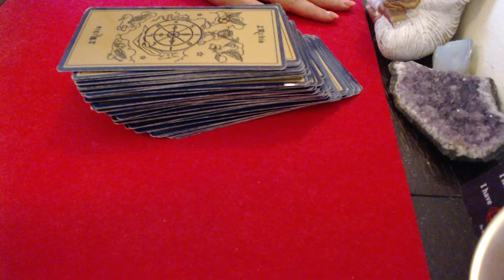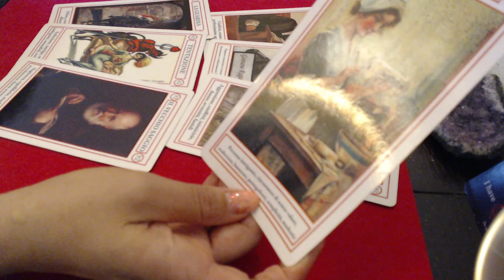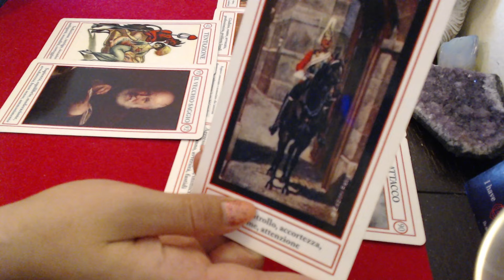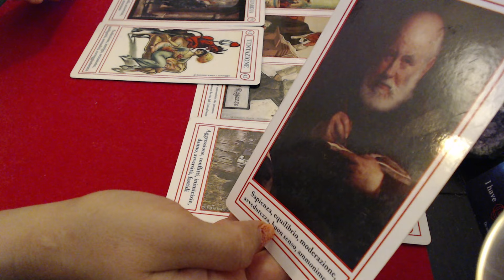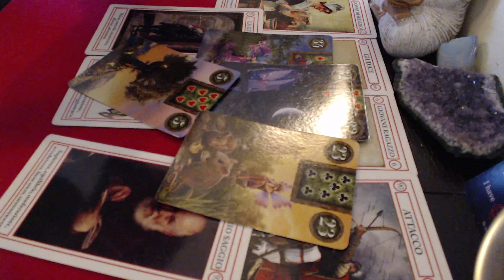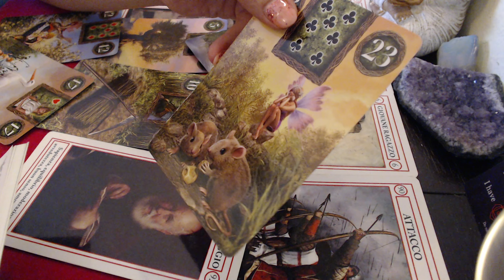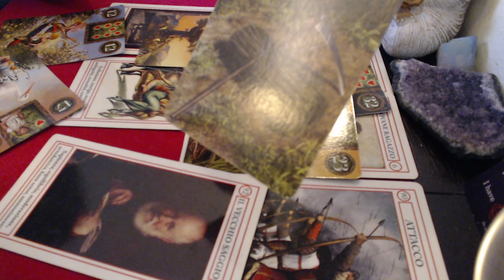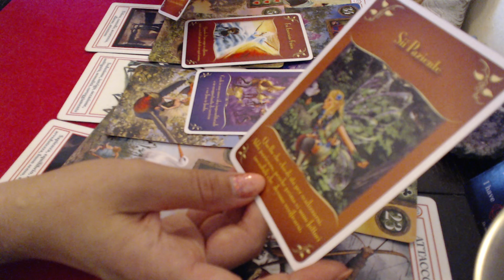🔮TAROT ZODIA VARSATOR 💫SAPTAMANA 20-27 IULIE